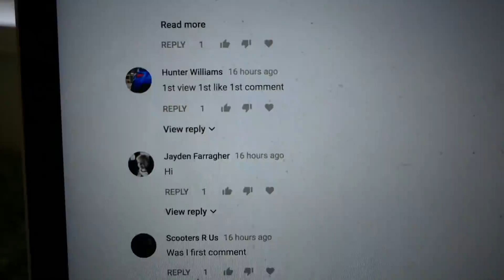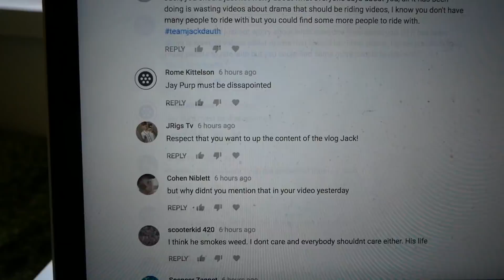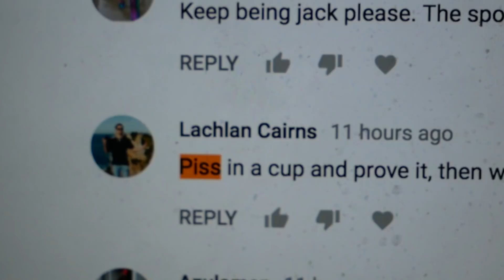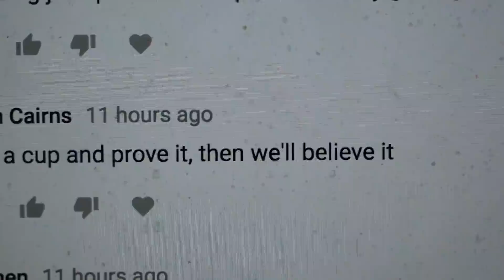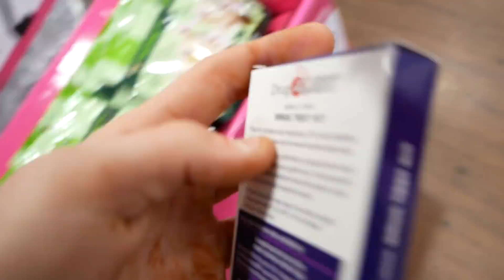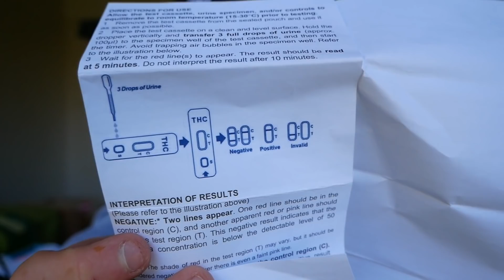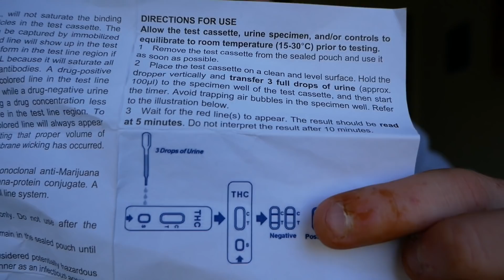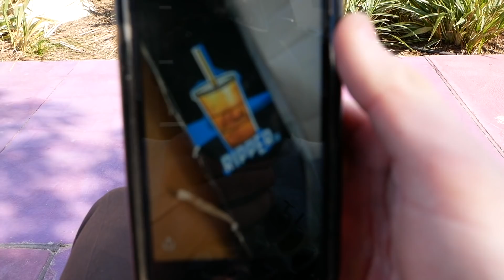I GOT DRUG TESTED! Riding with all the homies!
The first part of this video was a joke. Now thats over i just want to say im so happy to be riding my scooter with my friends. Its all i needed right now. Thankyou for the ongoing support day after day with my YouTube channel and i will continue to produce the scooter riding content you love. Peace homeis and ill cya'll in my next video.